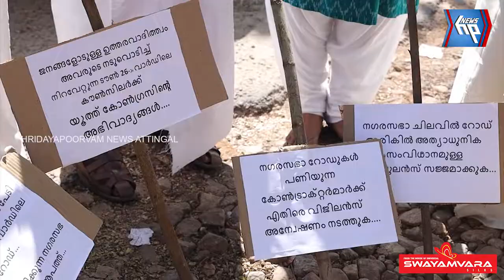ആറ്റിങ്ങലിൽ യൂത്ത് കോൺഗ്രസിന്റെ കൈവണ്ടിസമരം